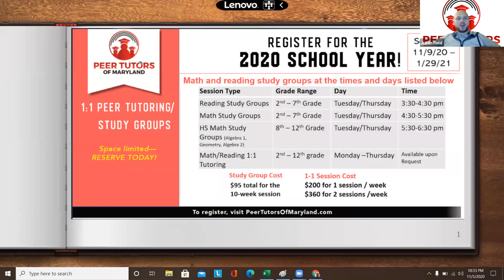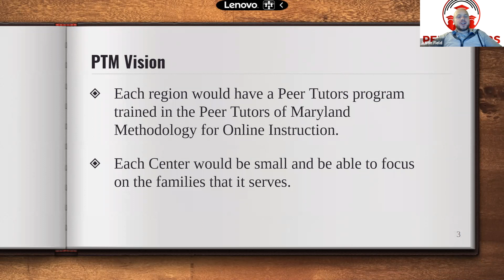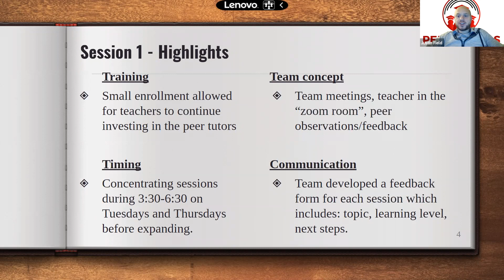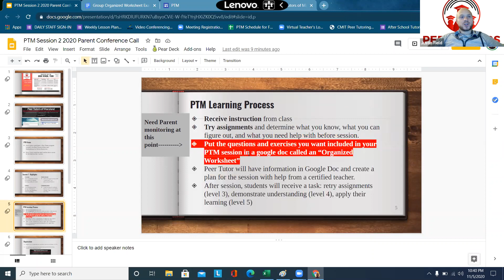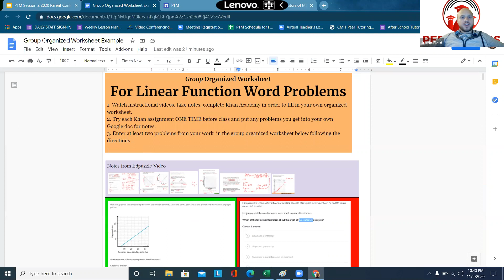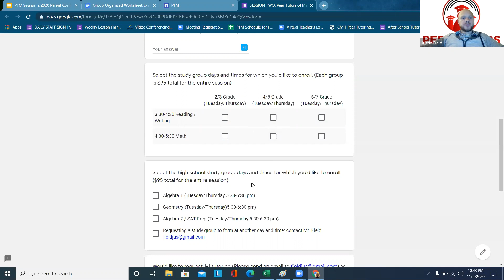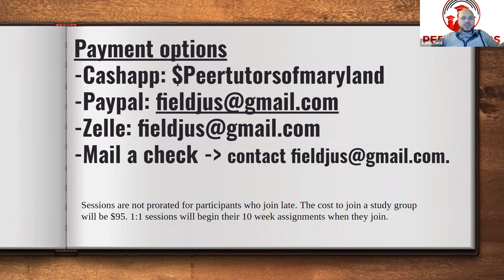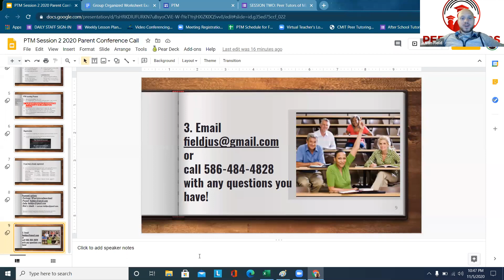PTM Session 2 Parent Information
Peer Tutors of Maryland will begin our second school year session 11/9/20 until 1/29/20. Listen in to find out the details about what we have to offer this session and when you can join!